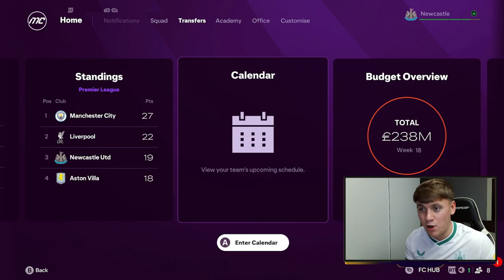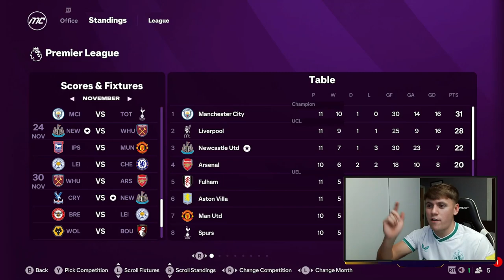FC 25 NEWCASTLE UNITED CAREER MODE #6